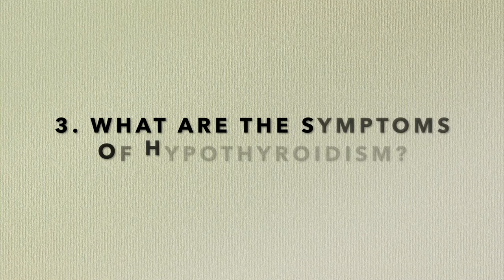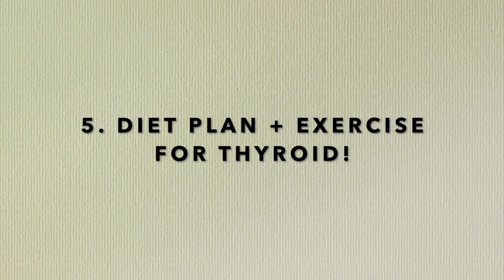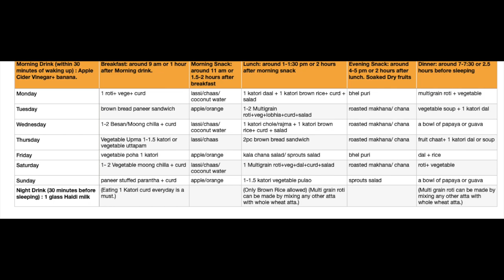WEIGHT LOSS DIET PLAN FOR THYROID | *hypothyroidism* | TANVI GUPTA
I feel immense pride in telling you all that I am a Certified Nutritionist now.
So, if you or any one else needs some guidance, I am here for you. :D

This is a very basic plan of around 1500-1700 calories for HYPOTHYROIDISM patients. Follow this plan for a month and you can see the changes!
Losing weight with hypothyroid is tough, but not impossible.
The medications that you take, don’t CURE your Hypothyroidism, they just prevent from further increasing.. The only way to CURE is by changing your lifestyle.

Healthify me: Join me using my code TAN4S2TAP and earn ₹ 150 credits.

Kitchen Weighing scale

This is not personalised, so you may be allergic to somethings or you may not like some things.

Some of my foundation shades:
Maybelline FitMe: 115 and 128
Maybelline SuperStay: 112
PAC HD: 1.2

Equipments-

TRIPOD STAND: 1.
RING LIGHT
EDITING: IMOVIE